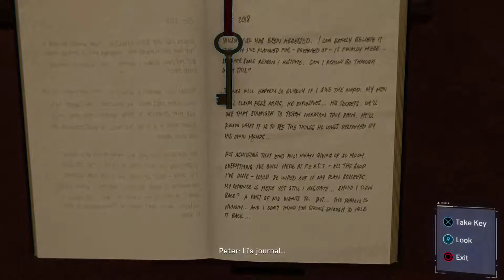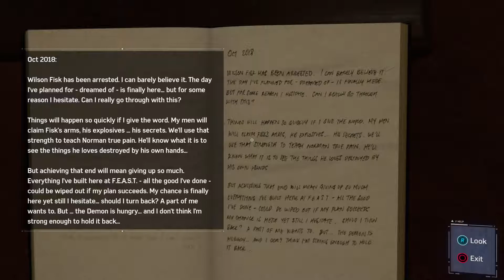Nerds Play Spider-Man PS4 (Part 12)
Get excited as we finally get to play the awaited Spider-Man game exclusively on the PS4. Developed by Insomniac Games, we have another full playthrough of our friendly neighborhood Spider-Man!